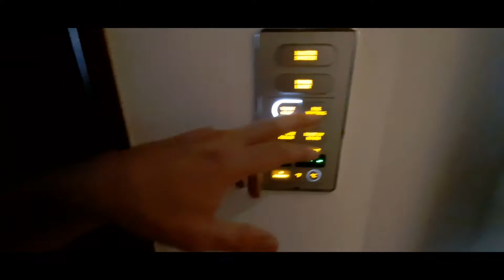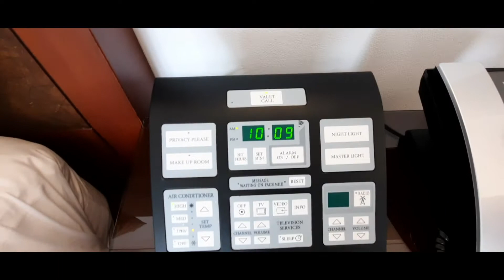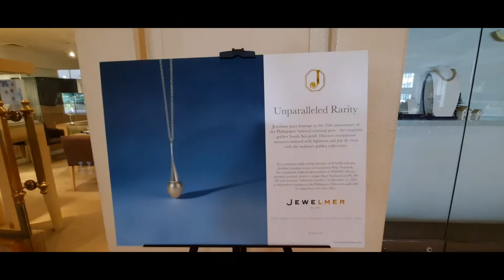A 5 Star Hotel Experience The Peninsula Manila Reviews